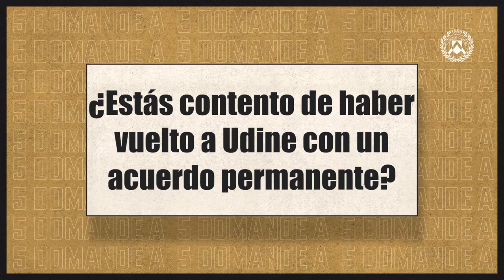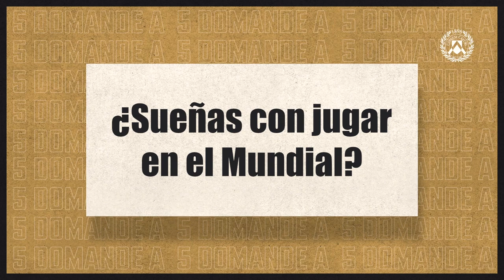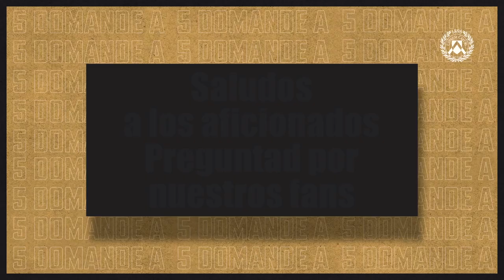5 Domande a Peréz... | Udinese - Serie A TIM 2022-23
Nehuèn Pèrez risponde a 5 domande dei tifosi bianconeri...